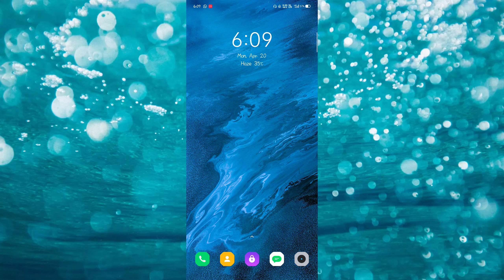April, 2020 OTA for the realme 3 | April, 2020 OTA for the realme 3i | size.110MB 😍😍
Realme 5 Glass Back Cover